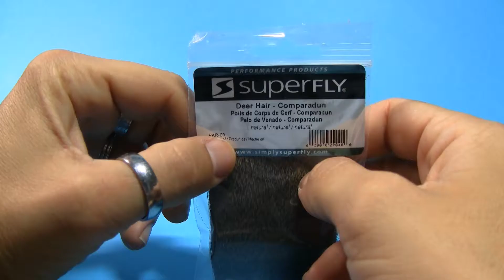Unboxing - Deer Hair Comparadun